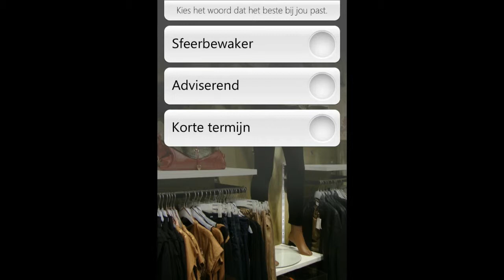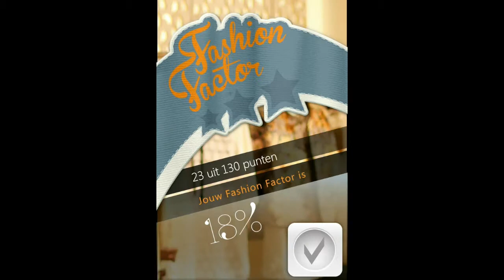Fashion Factor Impression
Short impression of a game based sales training app for Fashion Retail, made by Ranj Serious Games